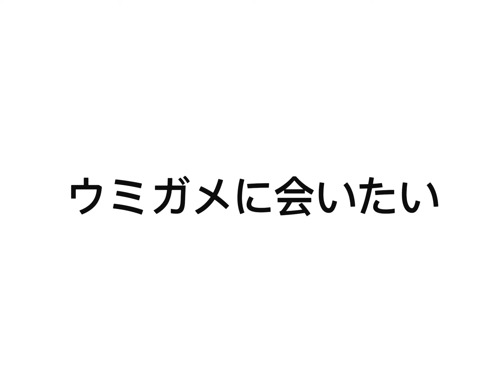10年ぶりのダイビングでウミガメに会いたい